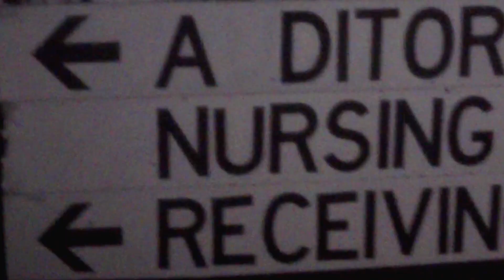ANXT Favorites | Mikey Bolts & Gabbie Hanna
You're our real favorite!

ANXT:
ANXT is the show to help u get over ur fears on YouTube. ur fearless co-hosts Gabbie and Mikey, are working out whatever scares you.
 Hate letting ur friends use ur phone because of germs? Afraid of spiders or heights? You told us your fears and we brought some of you to Los Angeles to help you get over ur fears!

Astronauts Wanted:
We scan the infinite digital landscape looking for  you... You makers, dreamers, doodlerss, creators and accidental geniuses. We see you... You undiscovered and rising stars of digital and social space. We ask you "Hey, what do you want to make... a show, a movie, a performance, something else..." Then we help you make it. And make it great.